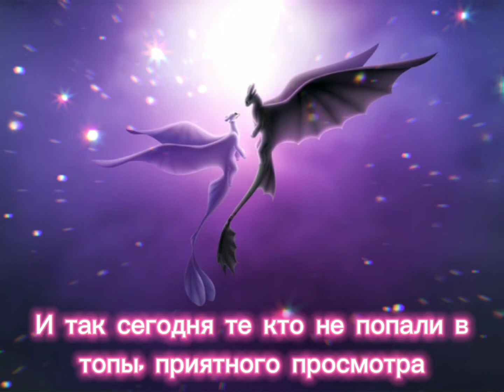Те кто не попали в топы конкурса